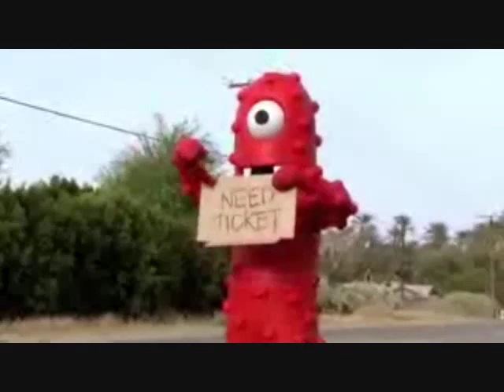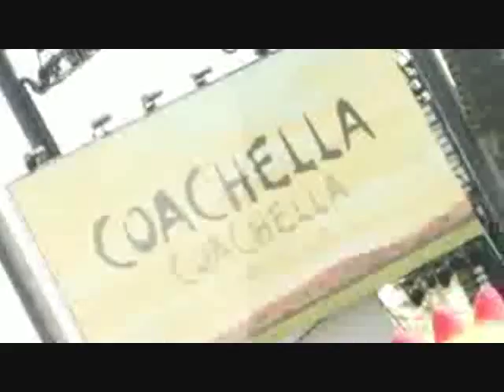Yo gabba gabba gong xi gong xi 哟加巴加巴龚玺龚玺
after I saw Ni hao Kai-lan Gong xi Gong xi I suggested to do Yo gabba gabba.

Google Translate here if your doing a Gong Xi Gong Xi video